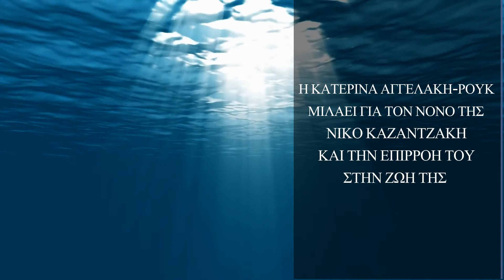Katerina Anghelaki-Rooke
Katerina Anghelaki-Rooke remembers her godfather Nikos Kazantzakis and talks about his influence on her life and poetry